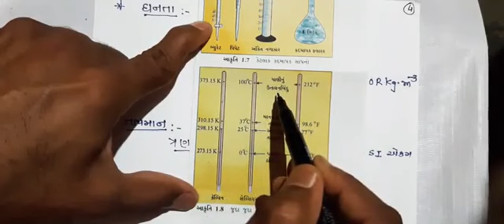11 GUJ MED CHEMISTRY CHP 1 PART 4